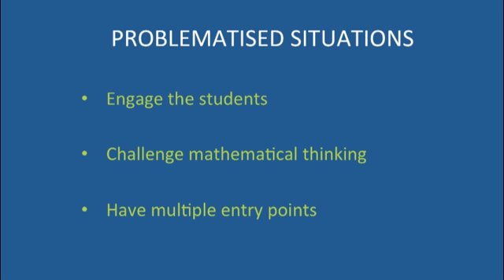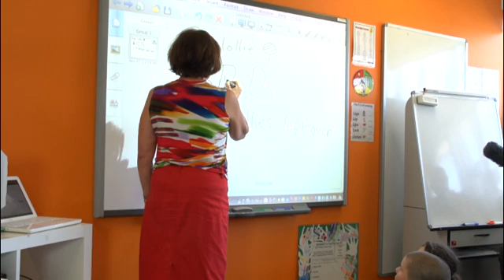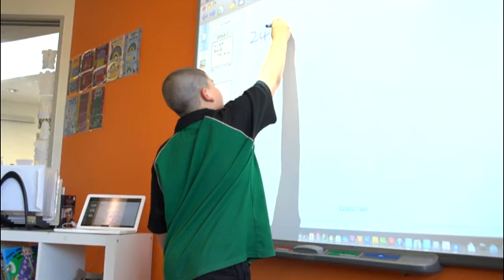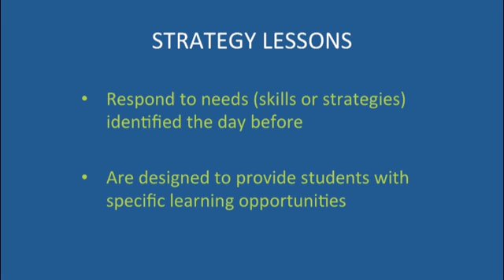Ann Baker numeracy cycle - Problematised situation - Year 3, 4 class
Ann introduces a Year 3, 4 class to a problematised situation.  See how she finds out what students bring to the learning as they discuss their thinking with her during the lesson and share and reflect as a community of learners at the end of the lesson.